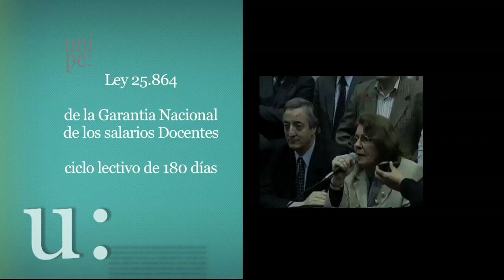30 años de Educación en Democracia. (2003/2007)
Capítulo correspondiente a la serie "Reinventar la clase" emitida en el programa "Caminos de Tiza" de la TV Pública.
En este caso abordamos el gobierno de Néstor Kirchner con el testimonio del Ministro de Educación del período, Daniel Filmus.